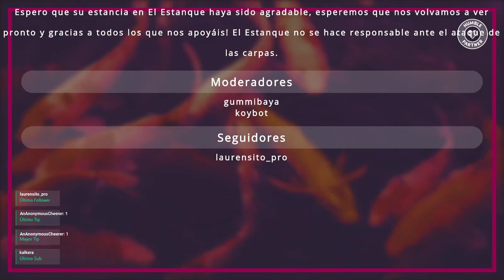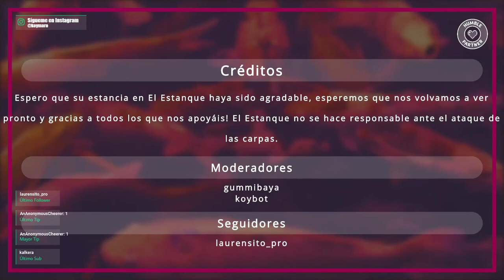ESP | The Long Dark | Ep.2, hace frio y tengo hambre Parte 1